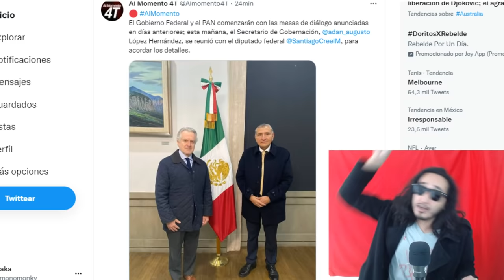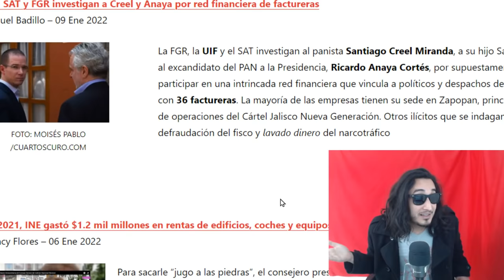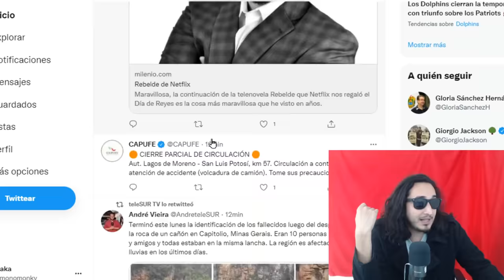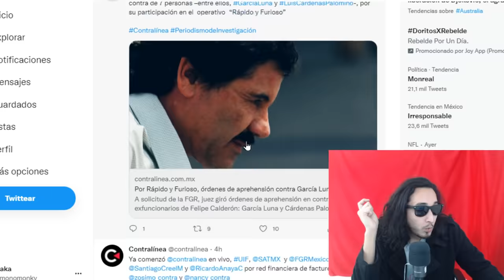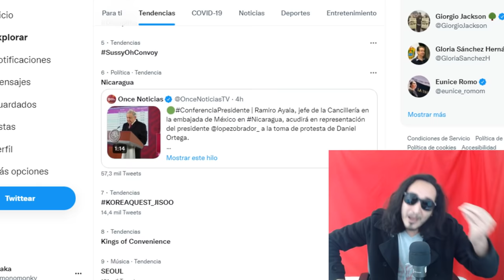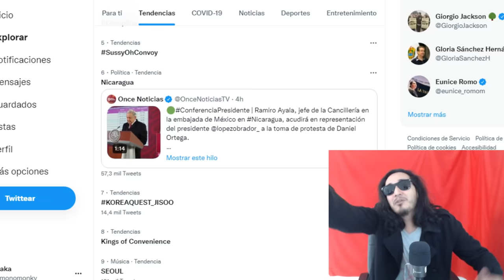TÓMALA ! ANAYA y CREEL lavadoras y factureros ! Según CONTRALINEA !